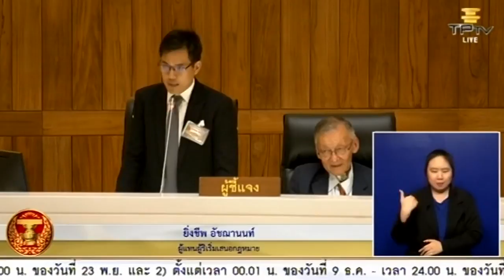ชี้แจงรัฐสภา 'ร่างรัฐธรรมนูญฉบับประชาชน' รื้อ สร้าง ร่าง รัฐธรรมนูญใหม่ | 17 พ.ย. 63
17 พ.ย. 63 ตัวแทนผู้ริเริ่มเสนอกฎหมายร่างแก้ไขรัฐธรรมนูญฉบับประชาชน ที่ริเริ่มการล่ารายชื่อโดย iLaw เข้าชี้แจงในการประชุมร่วมกันของรัฐสภา ครั้งที่ 1 (สมัยสามัญประจำปีครั้งที่สอง) "พิจารณารับหลักการร่างรัฐธรรมนูญแห่งราชอาณาจักรไทย แก้ไขเพิ่มเติม (ฉบับที่..) พ.ศ. " โดยผู้ชี้แจงประกอบด้วย จอน อึ๊งภากรณ์ ยิ่งชีพ อัฌชานนท์ และจีรนุช เปรมชัยพร

จอน อึ๊งภากรณ์ แถลงว่าเป็นตัวแทนของผู้ริเริ่มที่เสนอร่างรัฐธรรมนูญฉบับแก้ไขของภาคประชาชน อันนี้ไม่ใช่ร่างของไอลอว์ตามที่ชอบเรียกกัน แต่เป็นร่างของประชาชนกว่าหนึ่งแสนคนที่มาร่วมกันลงชื่อ ภายในระยะเวลาเพียงเดือนเดียวเท่านั้นได้รับการรับรองทั้งหมด 98,824 ชื่อ

ร่างนี้มาจากการปรึกษาหารือในหมู่ประชาชนที่ต้องการเห็นประเทศไทยเป็นประชาธิปไตยอย่างแท้จริง และเห็นปัญหารัฐธรรมนูญปัจจุบัน ปัญหาใหญ่ของรัฐธรรมนูญฉบับนี้ คือ การออกแบบเพื่อให้ คสช. ยังคงอำนาจอยู่ หลังจากการเลือกตั้ง ส.ส. และรัฐธรรมนูญนี้ เขียนไว้ว่า อำนาจอธิปไตยเป็นของปวงชนชาวไทย อันนี้เป็นการโกหก น่าจะต้องถือว่าเป็นโมฆะ เพราะประชาชนมีสิทธิเลือกแค่ ส.ส. แต่ประชาชนไม่มีโอกาสกำหนดว่าใครจะตั้งรัฐบาล ใครจะมาเป็นนายกฯ เพราะมีองค์ประกอบส่วนอื่นที่ไม่ได้มาจากประชาชนเป็นคนกำหนด

เราเริ่มการรณรงค์เรื่องรัฐธรรมนูญประมาณเดือนพฤษภาคม คุยกันไม่นาน ก็เกิดเหตุการณ์ที่ประชาชนจำนวนมาก ออกมาเรียกร้องประชาธิปไตยจำนวนมากเป็นเป็นคนรุ่นใหม่ ทำให้เห็นว่า ประเทศไทยกำลังเปลี่ยนแปลงไป คนรุ่นใหม่ทนไม่ได้แล้ว อยากเป็นประเทศไทยเป็นประชาธิปไตยโดยเร็ว เราจึงเอาร่างของเรามาตั้งโต๊ะให้ประชาชนลงชื่อ ปรากฎว่าประชาชนมีความกะตือรือร้นมากทีเดียว มีการรอคิวกว่าจะได้ลงชื่อ กว่าจะได้ถ่ายบัตรประชาชน คนที่ส่งมาทางไปรษณีย์ก็คอยติดตามถามว่าที่ส่งมาได้รับหรือยัง ผมจึงหวังว่าสมาชิกรัฐสภาจะให้ความสำคัญกับร่างฉบับของประชาชน ไม่ใช่ปฏิเสธตั้งแต่วาระแรก แต่ควรจะให้ข้อดีหลายอย่างของร่างนี้ ได้เข้าไปพิจารณาร่วมกับร่างของพรรคการเมืองต่างๆ และที่สำคัญ ถ้าประเทศไทยจะพ้นวิกฤติหรือมีพัฒนาการใกล้เคียงกับอารยประเทศได้ เราจำเป็นต้องพัฒนาไปสู่ระบอบประชาธิปไตยอย่างเร็วที่สุด  และเชื่อว่าทุกท่านทราบดีว่าประเทศไทยมีปัญหากับรัฐธรรมนูญนี้ ถึงได้มีร่างแก้ไขมากมายเกิดขึ้นในสภานี้

ด้าน น.ส.จีรนุช เปรมชัยพร ในฐานะตัวแทนประชาชนผู้เสนอร่างแก้ไขรัฐธรรมนูญ กล่าวว่า กระบวนการเสนอร่างแก้ไขรัฐธรรมนูญของประชาชนนี้ เกิดขึ้นมาจากความเห็นชอบและร่วมมือกันของประชาชนหลากหลายกลุ่ม สิ่งที่นำเสนอในร่างแก้ไขนี้มาจากกระบวนแลกเปลี่ยนถกเถียงของประชาชนมาระดับหนึ่งแล้ว และด้วยความหลากหลายของผู้คนที่มาเข้าร่วม เมื่อท่านได้อ่านท่านเห็นเองว่าข้อเสนอของประชนเป็นข้อเสนอที่ประนีประนอมไม่ได้  radical หรือสุดขั้วแต่อย่างใด และหากจะเอนเอียงไปทางใด ก็ล้วนเป็นทางที่เคารพหลักการประชาธิปไตย

ที่ตั้งมั่นอยู่บนมนุษยภาพ เชื่อว่ามนุษย์เกิดมาเท่าเทียมกัน เชื่อว่ามนุษย์เกิดมาและดำรงอยู่ด้วยความดีงาม และด้วยความเชื่อเช่นนี้เอง ประชาชนในประเทศนี้จึงยังกล้าฝันและหวังถึงการที่จะมีส่วนร่วมในการสร้างสังคมที่เป็นธรรมและเท่าเทียม เป็นประเทศที่มีอนาคตสำหรับคนรุ่นต่อ ๆ ไป สายลมแห่งการเปลี่ยนแปลงที่พัดโบกอยู่ในเวลานี้ ไม่มีอำนาจใดที่จะหยุดยั้ง หากท่านใดคิดว่าจะตัดต้นลมด้วยการปิดโอกาส ปิดเสียงประชาชน เกรงว่าการกระทำดังกล่าวกำลังแปรเปลี่ยนให้สายลมแห่งความหวังดีกลายเป็นพายุใหญ่ในอนาคต

ยิ่งชีพ อัชฌานนท์ ตัวแทนผู้ริเริ่มแก้ไขรัฐธรรมนูญฉบับประชาชน ชี้แจงร่างรัฐธรรมนูญแก้ไขเพิ่มเติมฉบับประชาชนต่อรัฐสภา พูดถึงความฝัน 5 ข้อว่า หนึ่ง เราฝันว่าได้อยู่ในประเทศที่ประชาชนมีสิทธิในการเลือกผู้ที่จะมาใช้อำนาจปกครอง หรือเลือกนายกรัฐมนตรี อาจจะเป็นการเลือกตั้งผ่านสมาชิกรัฐสภา แต่สมาชิกที่จะลงมติเลือกนายกรัฐมนตรีนั้นก็ต้องเข้าไปนั่งในสภาได้เพราะประชาชนเลือกมาทุกคน

สอง ได้อยู่ในประเทศที่ผู้ใช้อำนาจรัฐ มีความโปร่งใส สามารถถูกตรวจสอบได้ โดยมีองค์กรที่มีอำนาจหน้าที่ตรวจสอบหากมีข้อสงสัยเรื่องทุจริตคอร์รัปชั่นหรือมีการใช้อำนาจโดยไม่ถูกต้อง ที่มาขององค์กรต้องเป็นอิสระจากผู้ใช้อำนาจ

สาม เราฝันว่า เราได้อยู่ในประเทศที่ประชาชนมีอำนาจกำหนดอนาคตของตนเอง อย่างน้อยที่สุดก็ผ่านการเลือกตั้ง ผู้ที่ลงสมัครรับเลือกตั้งจะต้องแถลงนโยบาย และประชาชนจะช่วยกันเลือกทิศทางของประเทศผ่านการเลือกนโยบายเหล่านั้น ซึ่งจะเลือกใหม่ไได้ทุกๆ อย่างน้อย 4 ปี

สี่ อยู่ในประเทศที่ระบบยุติธรรมบังคับใช้กับทุกคนอย่างเท่าเทียม ไม่มีการยกเว้นให้ใคร ไม่ว่าจะใหญ่โตแค่ไหน เป็นใครมาจากไหนก็ตาม

ห้า ได้อยู่ในประเทศที่กติกาสูงสุดของประเทศ ที่ออกแบบการเมืองการปกครองและรับรองสิทธิเสรีภาพของประชาชน ถูกร่างขึ้นโดยกระบวนการมีส่วนร่วมของประชาชนผู้เป็นเจ้าของประเทศ อย่างน้อยที่สุดต้องร่างโดยตัวแทนที่มาจากการเลือกตั้งโดยประชาชน 100% ในบรรยากาศที่ประชาชนแสดงความคิดเห็นได้ มีส่วนร่วมได้อย่างเต็มที่

เขากล่าวว่าหลักการเรื่องการแก้ไขรัฐธรรมนูญ ที่เรานำมาเสนอต่อสภาในวันนี้จึงเป็นเพียงข้อเสนอธรรมดา เพื่อถามหาสิ่งที่เป็นเรื่องพื้นฐานมากๆ เป็นข้อเรียกร้องที่อยากจะขอแก้ไขระบอบการเมืองการปกครองที่ “ผิดปกติ” อยู่ในปัจจุบัน ให้กลับเป็นปกติเท่านั้น และ เป็นข้อเสนอที่โดยเนื้อหาแล้วไม่สามารถหาข้ออ้างใดมาปฏิเสธได้อย่างเป็นเหตุเป็นผล หากรัฐสภาได้ลงมติเพื่อ “รับ” ในหลักการ และนำไปพิจารณาต่อในขั้นตอนต่อไป ก็จะเป็นประโยชน์ต่อการพัฒนาประชาธิปไตยและต่อสถานการณ์บ้านเมืองในปัจจุบันเป็นโอกาสที่จะลดความขัดแย้งที่อยู่บนท้องถนน และเปิดพื้นที่ให้เอาเหตุผลมาคุยกันบนกฎกติกา

แต่หากท่านไม่แม้แต่จะรับไว้พิจารณา ท่านก็มีภาระหน้าที่ต้องอธิบายต่อประชาชนอย่างน้อยหนึ่งแสนคนที่เข้าชื่อกันเสนอมา และเจ้าของอำนาจอีกหลายล้านคนที่กำลังติดตาม ซึ่งต่างก็กำลังรอฟังเหตุผลอยู่เช่นเดียวกัน